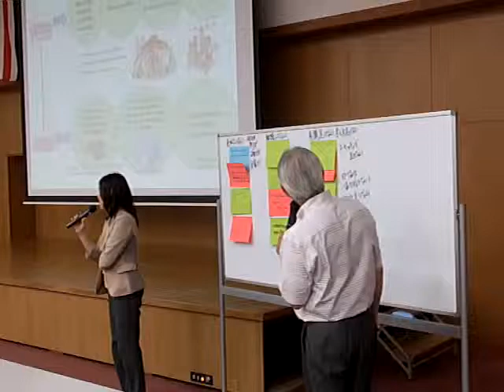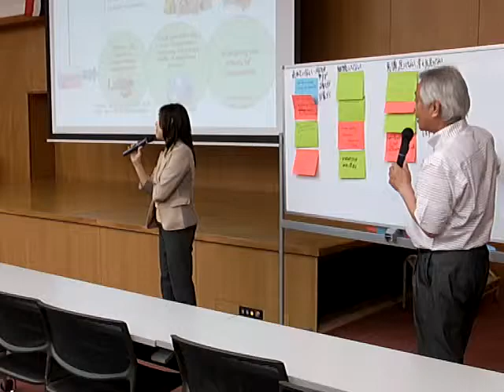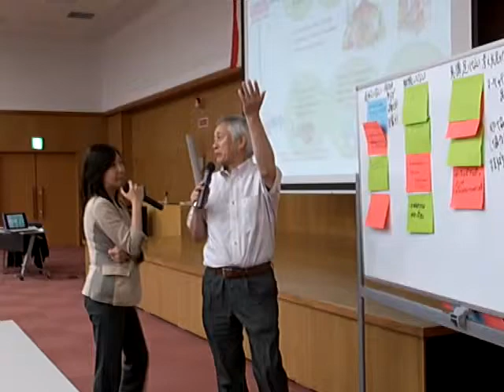OVOP Ｌｅｃｔｕｒｅ in OITA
OVOP（一村一品）
中核となる地域のリーダーを発掘しましょう！